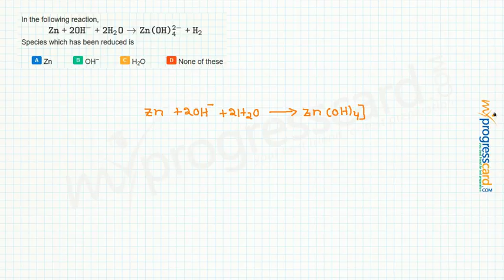In the following reaction, Species which has been reduced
In the following reaction,
Species which has been reduced is
A:Zn

B:OH−

C:H2O